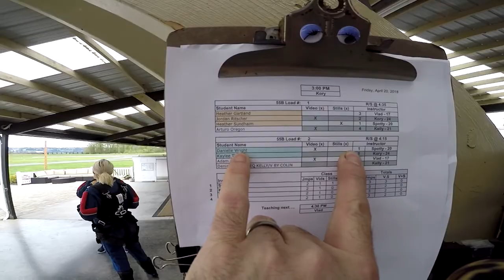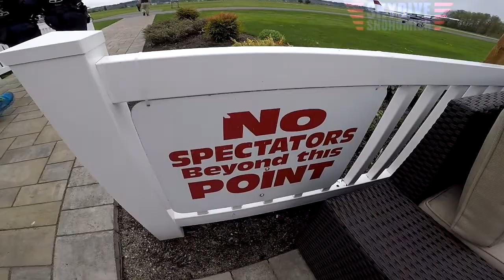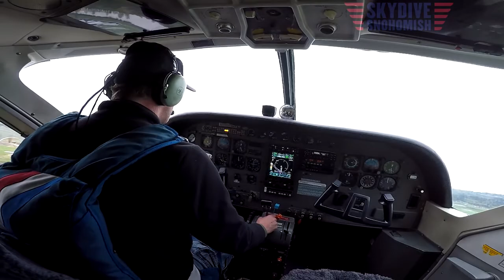Danielle Wright's Tandem skydive!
Danielle Wright's tandem skydive at Skydive Snohomish!